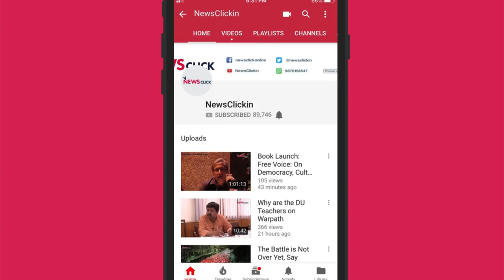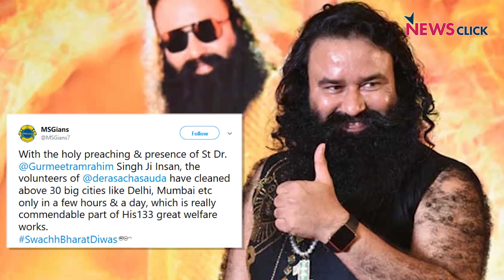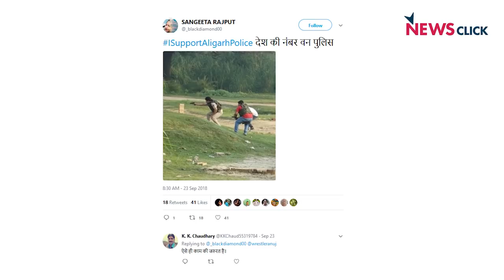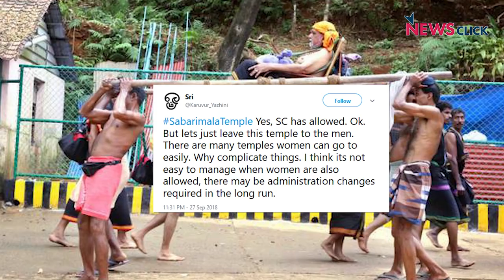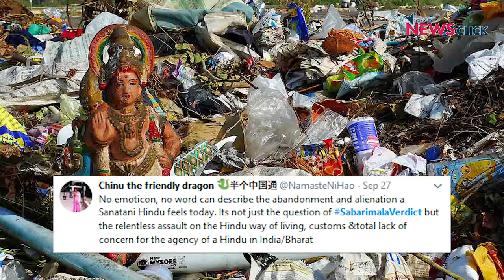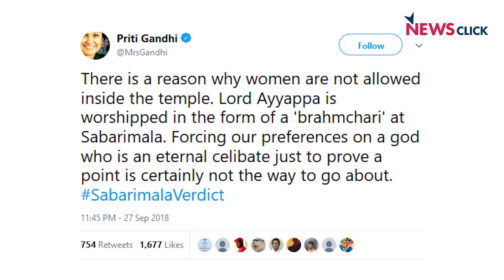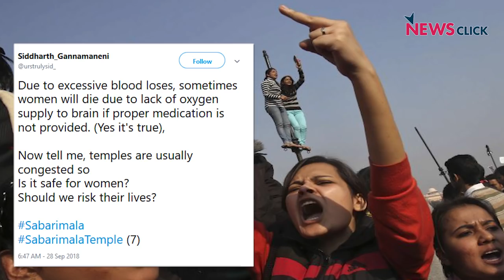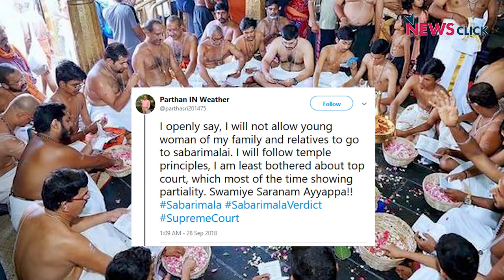Swachh Bharat Celebrations, Encounters by UP Police & Sabarimala Verdict, Bharat Ek Mauj, S2 E3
In this episode, Sanjay Rajoura comments on the absurdity of celebrating 4 years of Swachh Bharat, the rising number of encounters by UP Police under Adityanath's governance and the public response to women being allowed into Sabarimala Temple, which until now denied entry to women in the age group of 10-50.